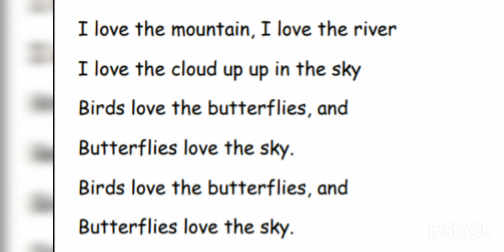الصف الخامس، سلسلة إيمار، كتاب الأنشطة، الوحدة 11، التمرين 5